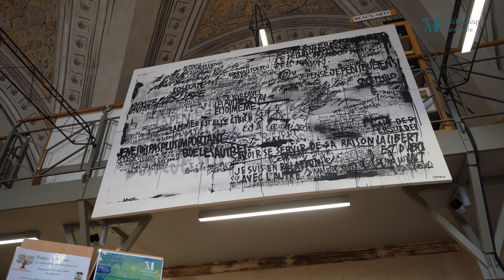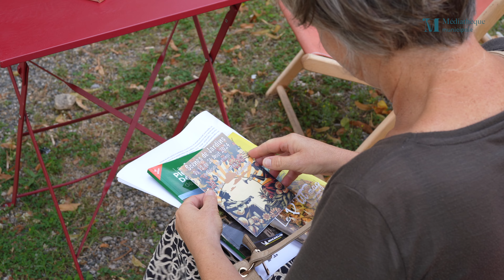Clap ta médiathèque - vidéo 1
Découverte de la médiathèque de Saint-Jean-d'Angély.
Votez pour la vidéo n°1